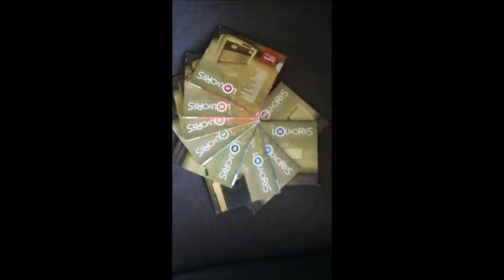LOUVORES INESQUECÍVEIS 06 - Vencedores por Cristo - Rendei Graças